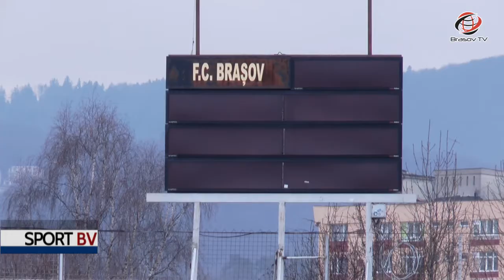Sport BraşovTV 6.07.2017